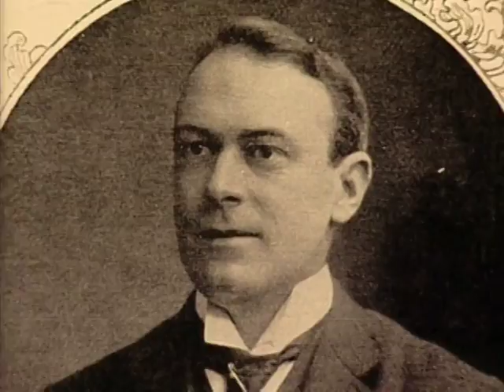Titanic - The Atlantic Disaster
Narrated by Leonard Nimoy.

On April 15, 1912, after setting sail from Southampton England on its maiden voyage to New York City, the Titanic is claimed by the North Atlantic sea after striking an iceberg.

From Reader's Digest.